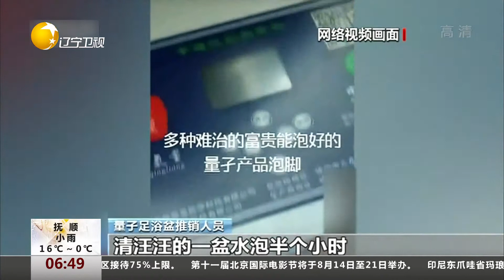量子足浴盆可排毒？仅是重金属电解反应